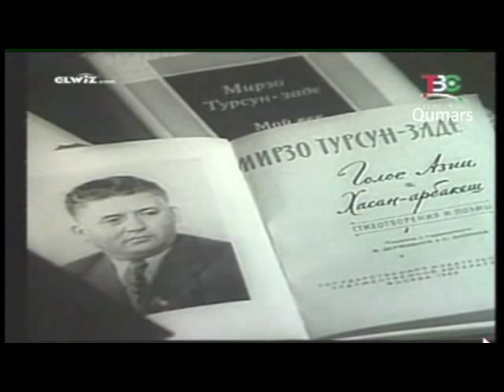Mirzo Tursunzoda 1 of 2